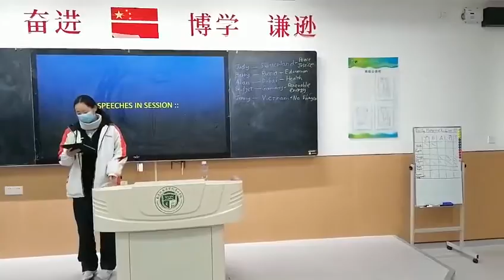Jenny's speeches in sesson